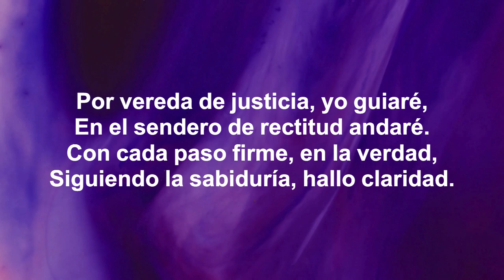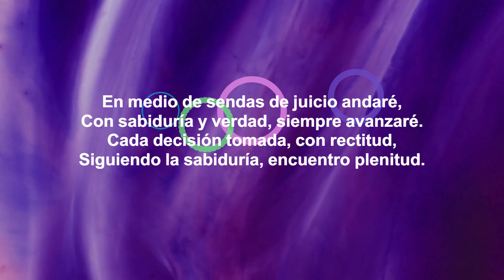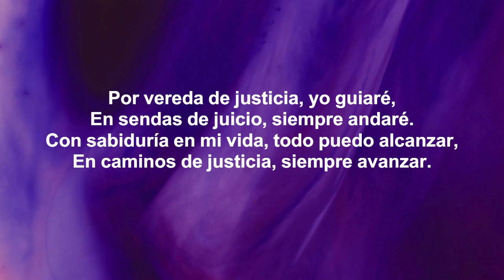MUSICA CRISTIANA EJERCICIO 180 BPM LIBRO DE LOS Proverbios 8:20 Caminos de Justicia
Por vereda de justicia, yo guiaré, En el sendero de rectitud andaré. Con cada paso firme, en la verdad, Siguiendo la sabiduría, hallo claridad.

 Caminos de justicia, sendas de juicio, Con la sabiduría como mi guía, encuentro equilibrio. Por veredas rectas, en decisiones sabias, La luz de la sabiduría, mi corazón agracia.

 En medio de sendas de juicio andaré, Con sabiduría y verdad, siempre avanzaré. Cada decisión tomada, con rectitud, Siguiendo la sabiduría, encuentro plenitud.

Buscar la justicia, vivir con integridad, Tomar decisiones sabias, con serenidad. Seguir la sabiduría, en cada paso dar, En caminos de justicia, siempre caminar.

 Por vereda de justicia, yo guiaré, En sendas de juicio, siempre andaré. Con sabiduría en mi vida, todo puedo alcanzar, En caminos de justicia, siempre avanzar.